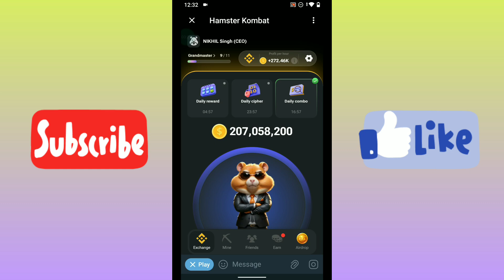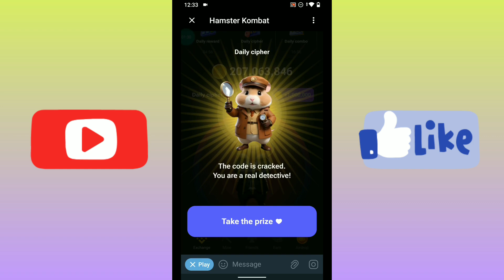13 September hamster kombat daily combo Card | hamster kombat daily combo today 13 september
Topics-

1- 26 July cipher code
2- 26 july daily cipher code
3- today hamster kombat cipher
4- today hamster kombat morse code
5- new hamster kombat morse code
6- hamster kombat not working
7- hamster kombat 1 million points
8- hamster kombat
9- hamster kombat today cipher
10- hamster kombat morse code
11- hamster kombat not opening
12- hamster kombat app issue
13- 26 July cipher Code Hamster Kombat
14- 1 Million Points Daily Cipher
15-  Hamster kombat today morse code
16- Today morse code hamster kombat
17 - Hamster kombat morse code today
18 - hamster kombat daily cipher
19 - hamster kombat
20 - hamster kombat ka aj ka morse code kya hai
21 - hamster kombat today morse code new
22 - hamster kombat not working

Topics-

1- 26 July Morse code
2- 26 july daily cipher code
3- today hamster kombat cipher
4- today hamster kombat morse code
5- new hamster kombat morse code
6- hamster kombat not working
7- hamster kombat 1 million points
8- hamster kombat
9- hamster kombat today cipher
10- hamster kombat morse code
11- hamster kombat not opening
12- hamster kombat app issue
13- 26 July Morse Code Hamster Kombat
14- 1 Million Points Daily Cipher
15-  Hamster kombat today morse code
16- Today morse code hamster kombat
17 - Hamster kombat morse code today
18 - hamster kombat daily cipher
19 - hamster kombat
20 - hamster kombat ka aj ka morse code kya hai
21 - hamster kombat today morse code new
22 - hamater kombat not working
hamster kombat trick
hamster kombat
amster kombat morse code today